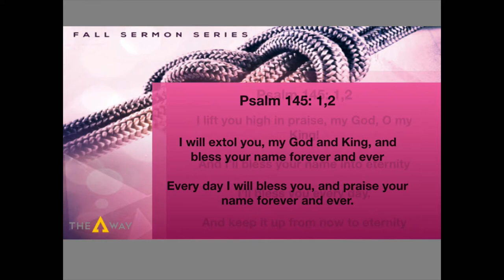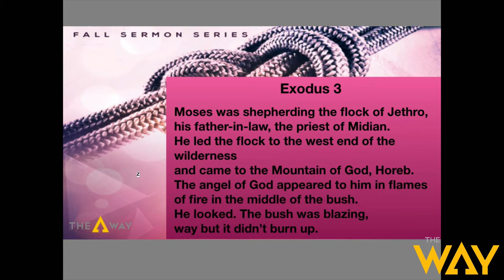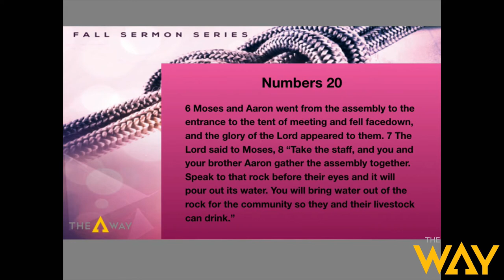Growing Up in God by Pastor Erna Hackett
Enjoy our Sunday 9am Sermon by Pastor Erna Hackett. We continued in our series promoting emotionally healthy relationships, called "The Ties That Bind".